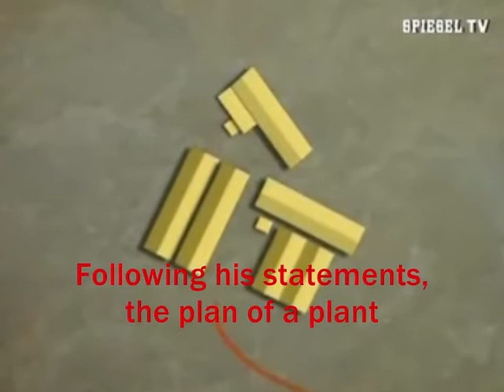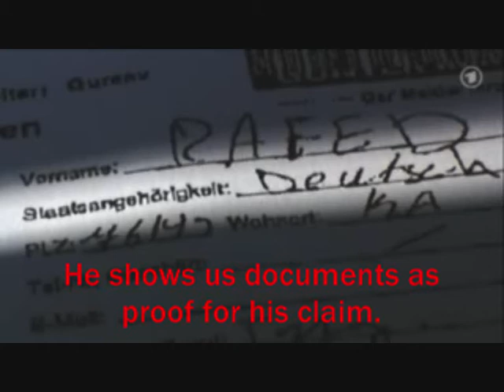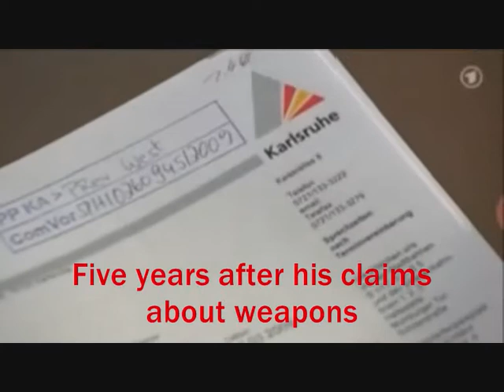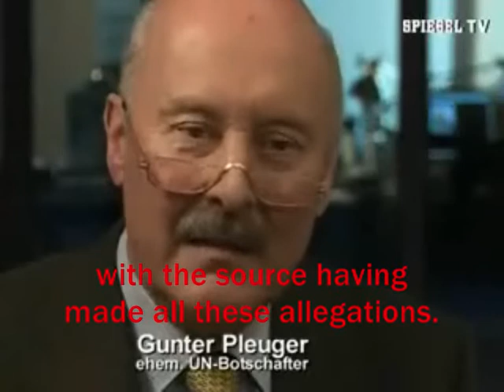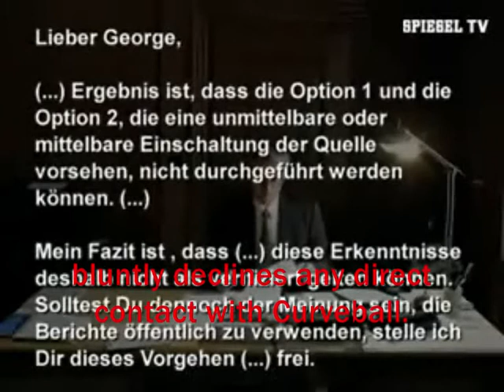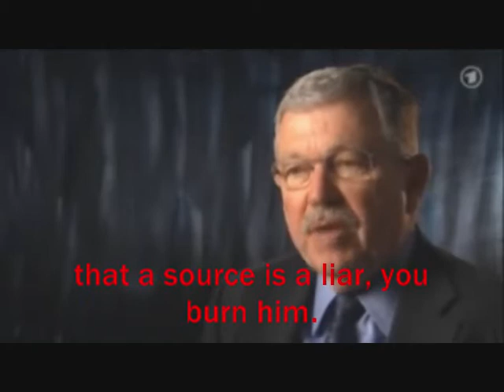Germany protecting Curveball